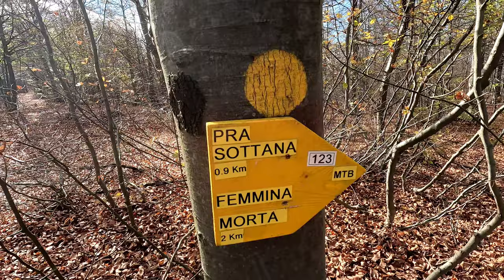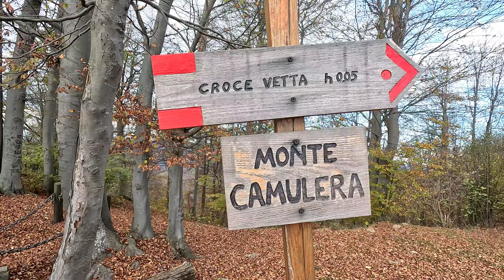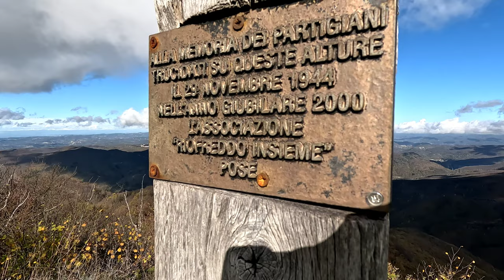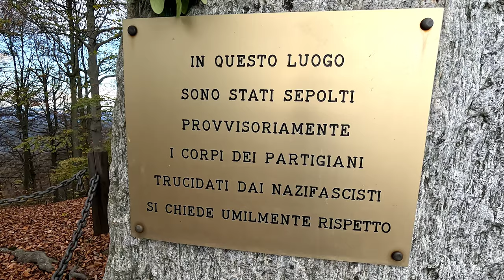Monte Camulera da Osiglia | Trekking in Liguria | Val Bormida | GoPro Hero 11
3 Novembre 2022. Passeggiata tra i boschi della Val Bormida! partenza da Località Monte appena sopra Osiglia. Si sale tra un dedalo di mulattiere mal segnalate ma dai colori stupendi dell'autunno fino ad arrivare alla parte piu alta dove si trovano molte indicazioni ad esempio per scendere dagli altri versanti a Murialdo o Riofreddo

Song: Indigo Music composed and recorded by Oak Studios.